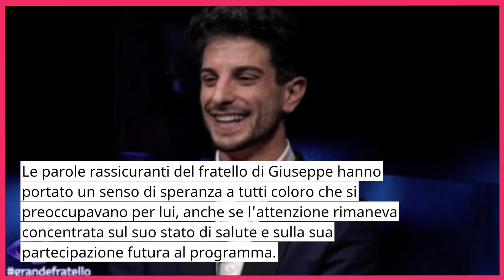🔴 GRANDE FRATELLO: LA TENSIONE SALE! COSA STA SUCCEDENDO A GIUSEPPE GARIBALDI?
Vivi l'emozione nella Casa del Grande Fratello! Scopri gli ultimi aggiornamenti sulla salute di Giuseppe dopo l'inaspettato malore. Il fratello fornisce rassicurazioni, ma la suspense cresce tra fan e coinquilini. Analizziamo le implicazioni sul gioco e le decisioni della produzione. Aggiornamenti in tempo reale sul benessere di Giuseppe e il suo ritorno. Segui le discussioni, l'ansia e la speranza nel nostro video esclusivo. Grande Fratello, realtà intensa, segui ogni sviluppo!